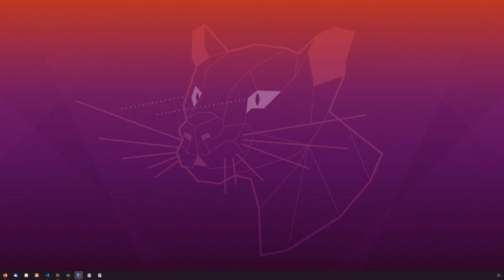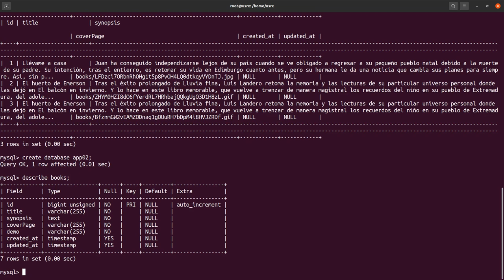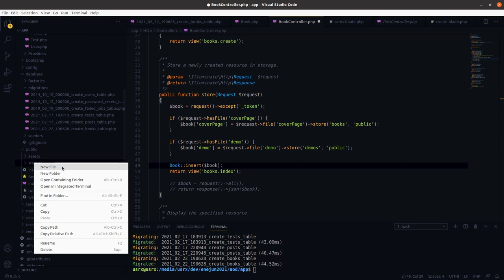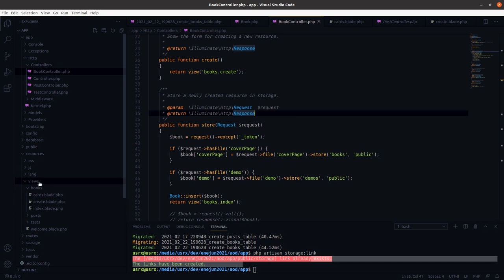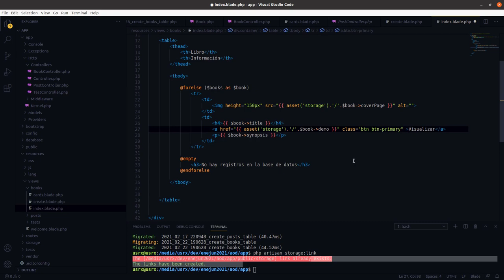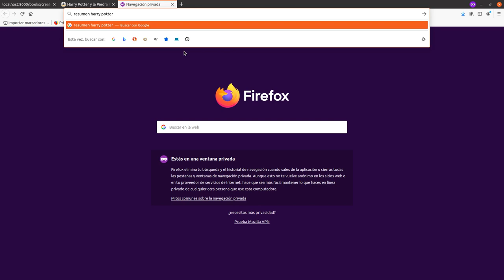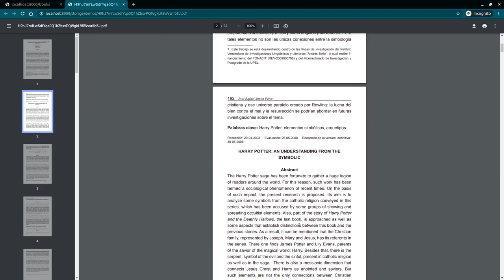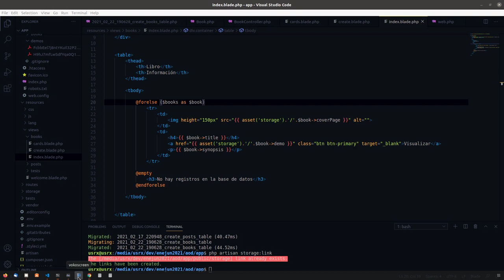Subir y mostrar imágenes Parte 5